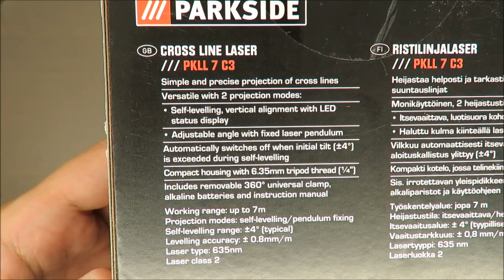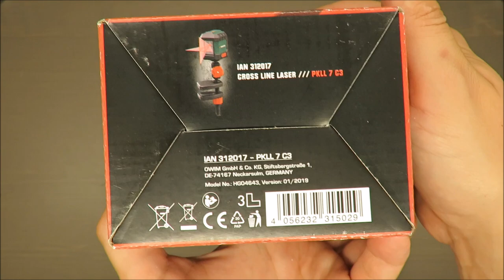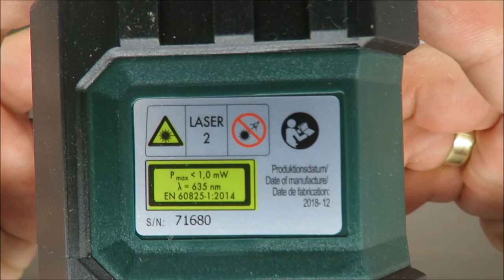Parkside Cross Line Laser PKLL 7 C3 UNBOXING (Lidl 360° self-levelling)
IAN: 312017

Features
Cross Line Laser PKLL 7 C3
Simple and precise projection of cross lines
Automatically switches off when initial tilt (±4°) is exceeded during self-levelling
Compact housing with 6.35mm tripod thread (¼')
Includes removable 360° universal clamp, alkaline batteries and instruction manual